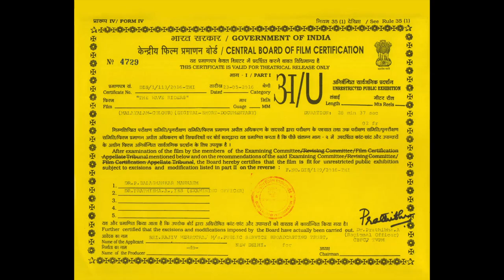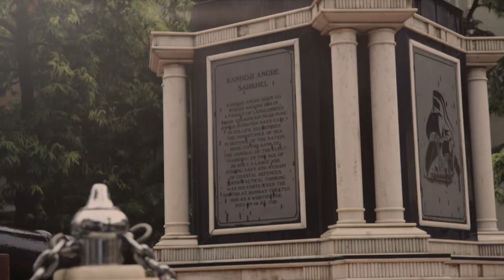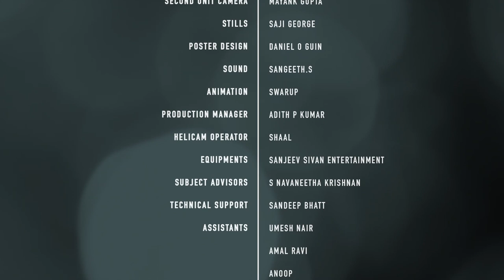The Wave Riders Abridged Version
An interactive and personalized narrative of India’s existing maritime and ship-building traditions and through them, an exploration of the glorious, thousand-year old maritime history of the nation